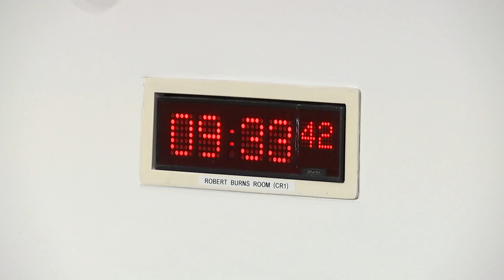Constitution, Europe, External Affairs and Culture Committee - 9 March 2023